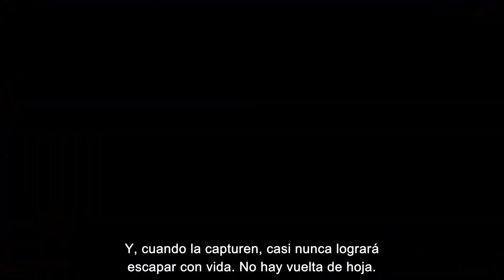RESEÑA | ¿Valió la espera Metroid: Dread?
Si disfrutas del Metroidvania como nosotros, te invitamos a pasarte por nuestras redes sociales, donde encontrarás contenido como Noticias, Entretenimiento, Curiosidades, Análisis, Opinión y muchas cosas más entorno al mundo del Metroidvania: